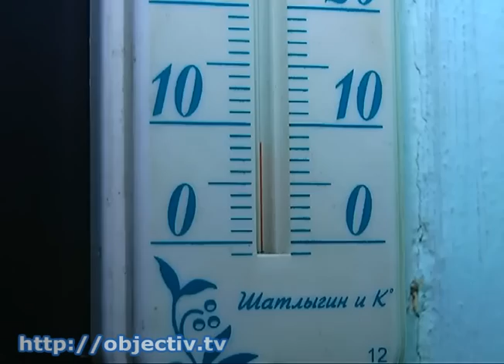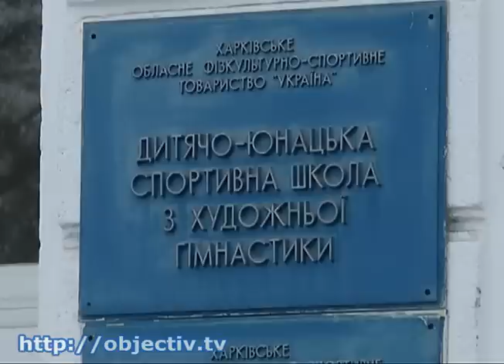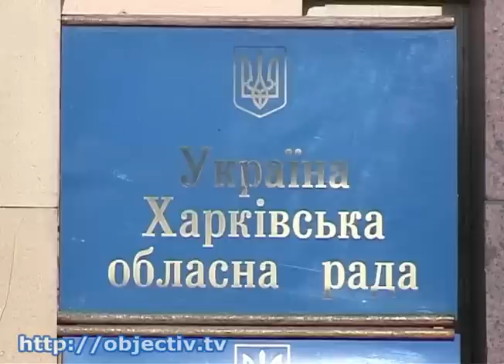Харьковских гимнастов выселяют из «Авангарда»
- Без крыши над головой. Харьковских гимнастов выселяют из «Авангарда» - Из спортивного комплекса «Авангард», где спортсмены тренировались ни один десяток лет, их выселяют. Новое помещение для тренировок гимнастам пока не предоставили, а на днях в старом уже отключили электричество